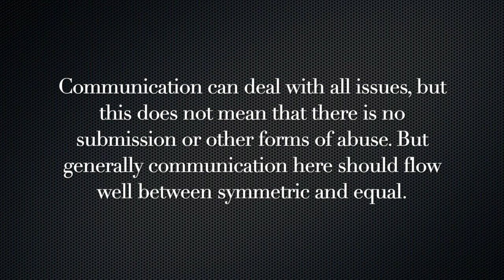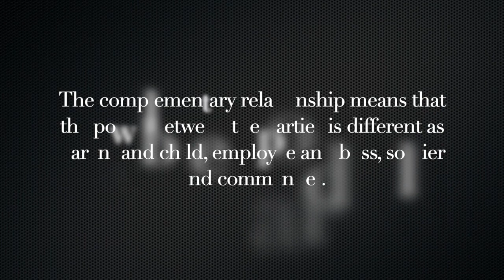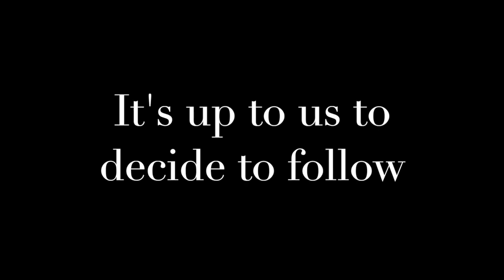5° Axiome | Symmetric and Complementary | Paul Watzlawick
5° Axiome | Symmetric and  Complementary | Paul Watzlawick
Symmetric are all relationship with a perspective of the same power such as parents, sons and daughters, coworkers, employees. etc...Communications here should be easier but there are situation of submission or other forms of abuse.
Complementary instead where the power is different such as mother and son, manager and employees, captain and soldier and all those situations where there is a hierarchy. Communications here is more efficient but is not on the same level.